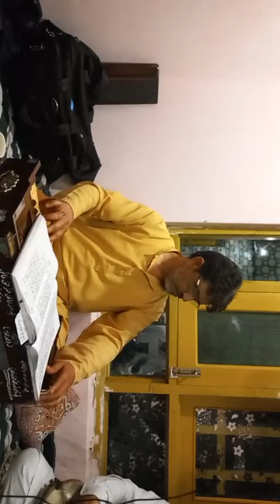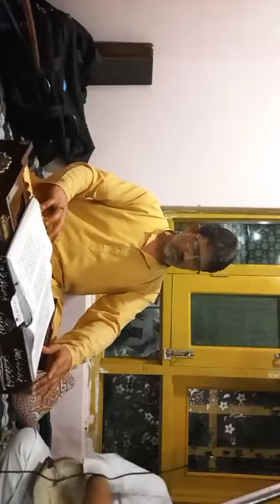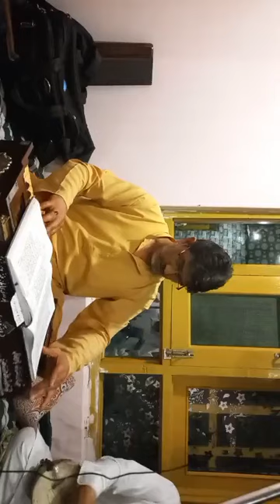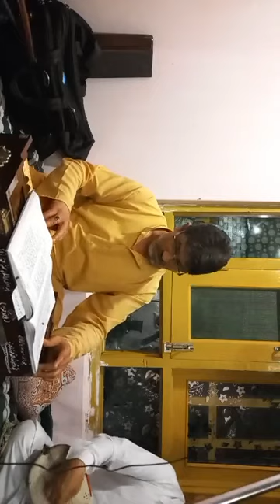Teri Pyari Pyari Surat Ko Kisi Ki Nazar Na Lagy | Saell